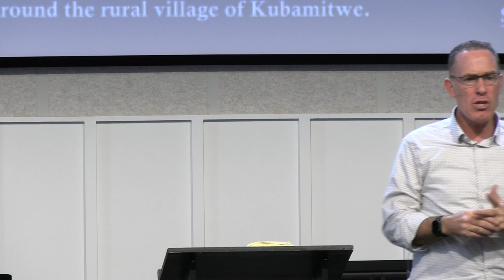SOS Ministries Uganda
Bible Class
Compass Bible Church Huntington Beach
Shannon Hurley